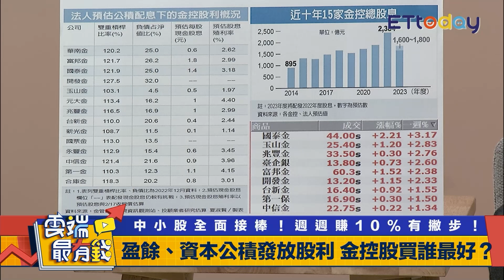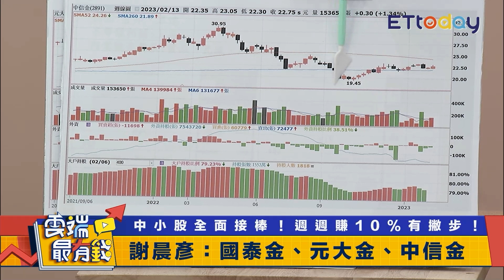投資發行ETF單位 金融股推薦這三檔!｜雲端最有錢｜謝晨彥 [中文字幕]